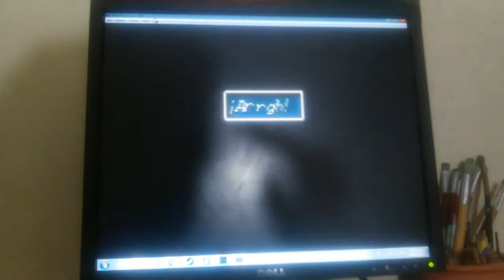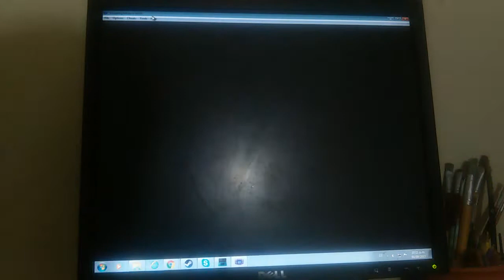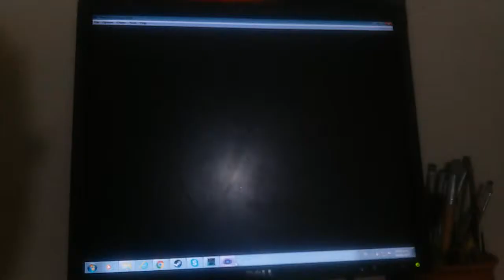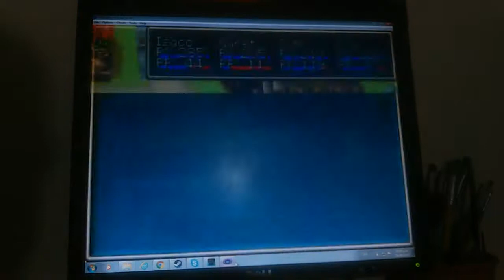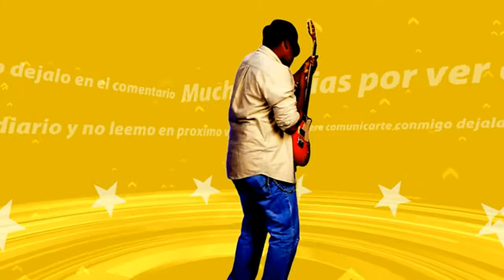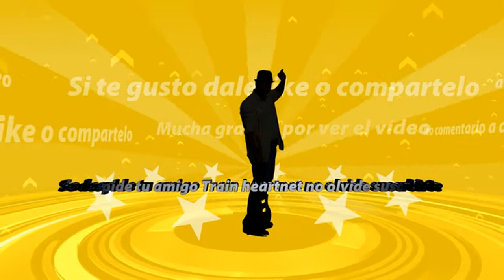Golden sun En el mar la vida es mas sabrosa cuando eres bravo guerrero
Hola aventurero y aventurera sea bienvenido a mi canal yo soy train heartnet duel el dia de hoy estamos en nuevo capitulo de golden sun esta ocasion finalmente avanzaremos llegare a tolbin cruzando el oceano